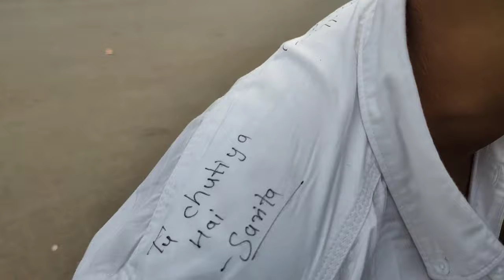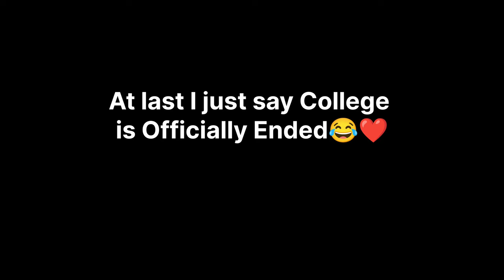The Last Day @Dr.Dy.Patil.College.Pimpri#vlog5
Hey guys
this video is goona very fun
One of the best days we are going to miss in future